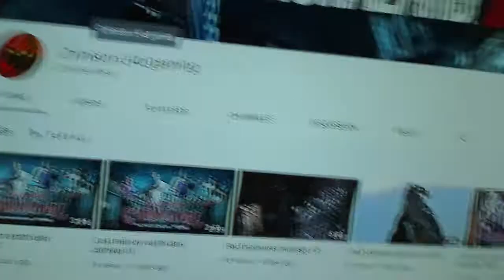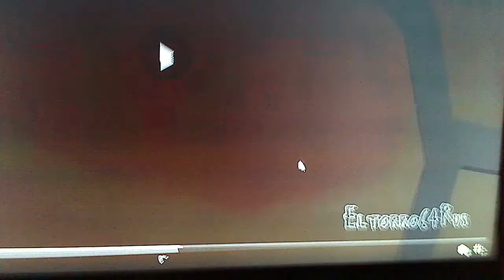The Runner Demo-Man Outback 2 Watch's Full of Sandwiches + (Shoutout to Crimson L4d gaming)